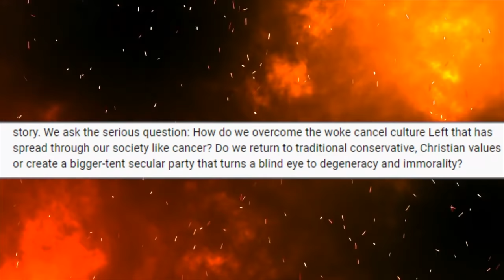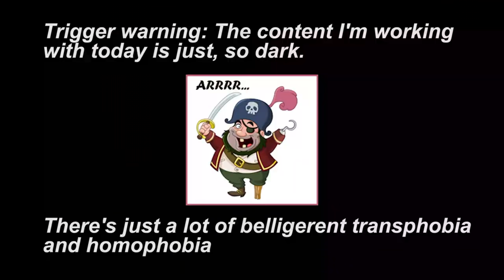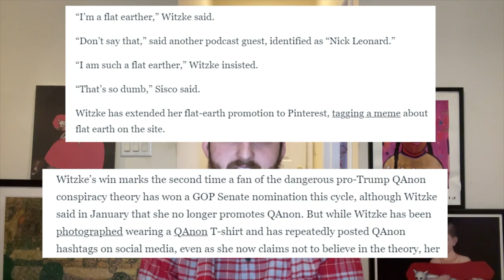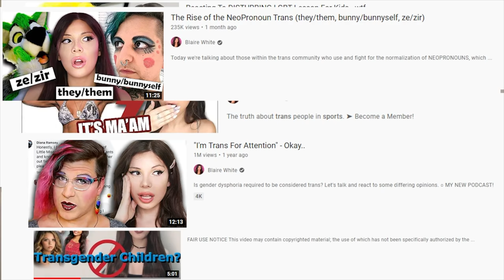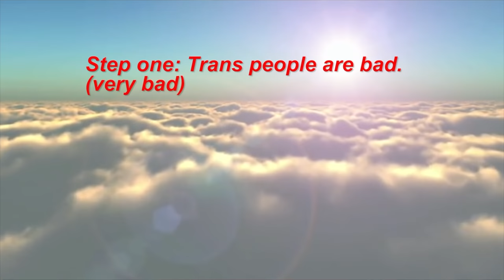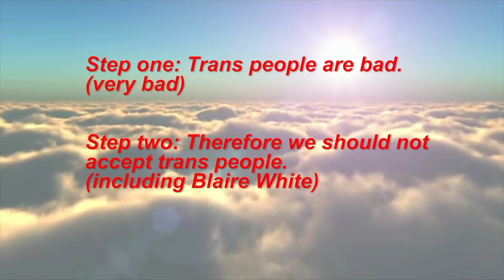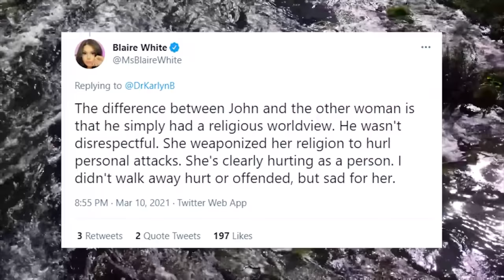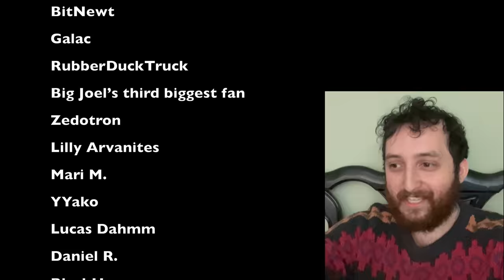Blaire White and the Fiction of Conservative Debate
Let's talk about Blaire White and a terrible debate she did.